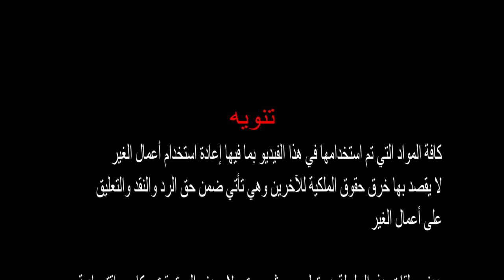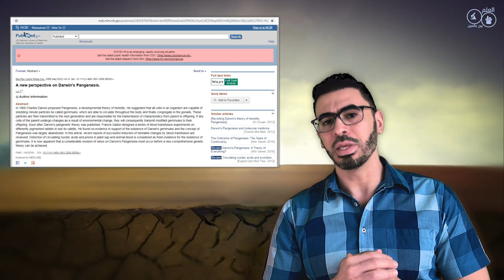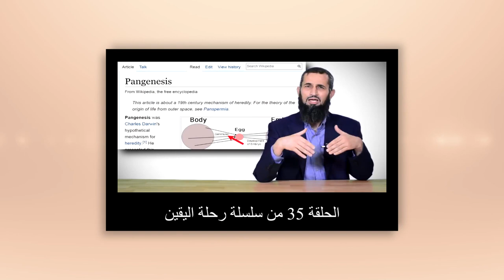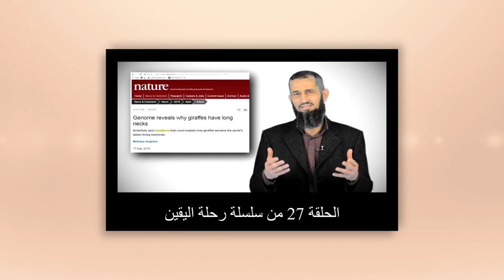الحلقة 10 توريث الصفات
ـــــــــــــــــــــــــــــــــــــــــــــــــــــــــــــــــــــــــــــــــــــــــــــــــــــــــــــــــــــــــ
روابط صفحاتنا و قنواتنا كله تجدونه فيما يلي :

قنوات صديقة :
للحصول على كتاب : ( كتاب الله ) للشاعر رافل خاشوق